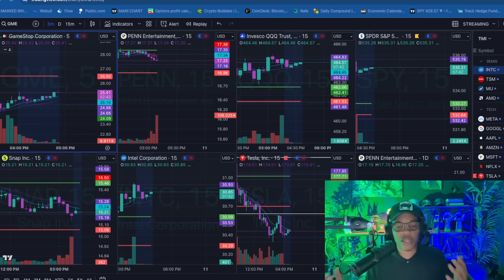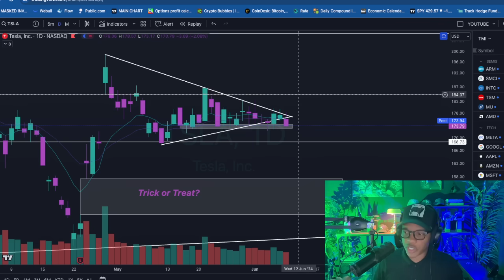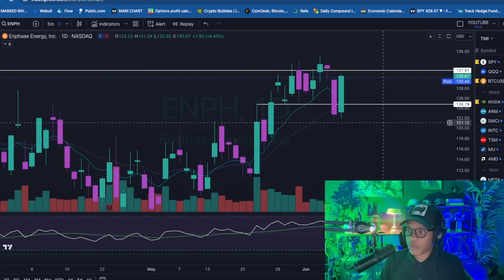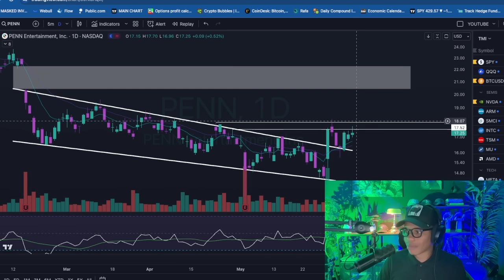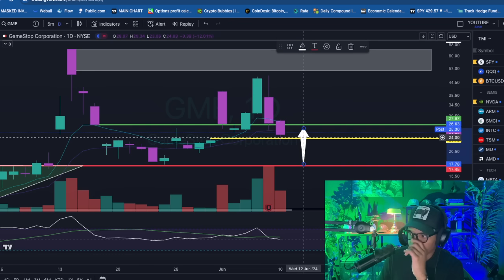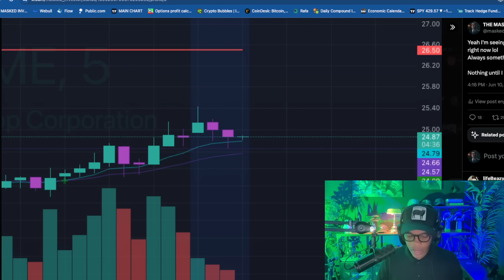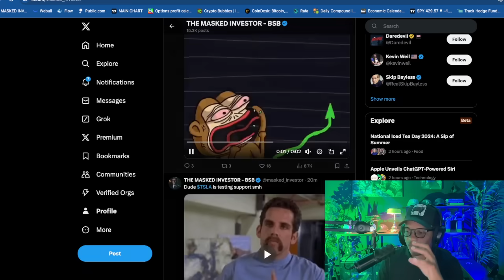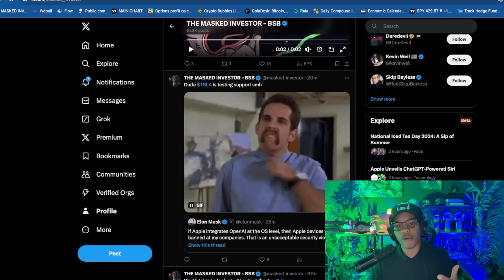INCOMING 250% MOVE!? GAMESTOP, FINRA AND THE SEC